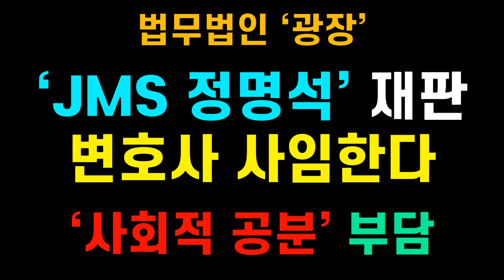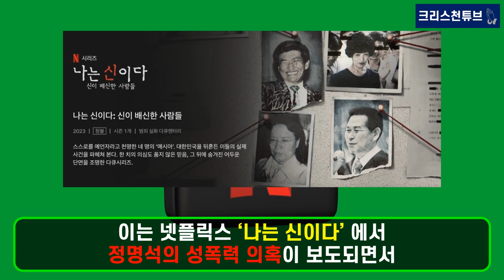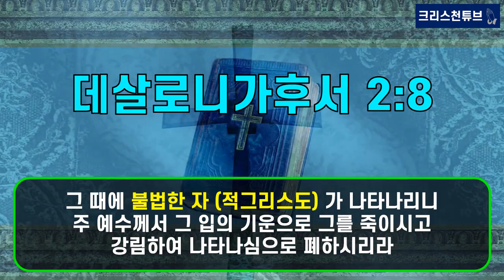[기독교 피플] 속보! 넷플릭스, ‘나는 신이다’! 법무법인 ‘광장’ ‘JMS 정명석’ 재판변호사 사임한다!